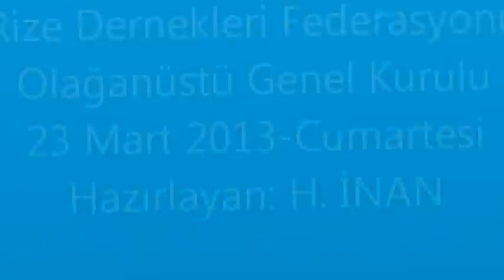Rize Dernekleri Federasyonu Olağanustu Genel Kurulu - 23 Mart 2013